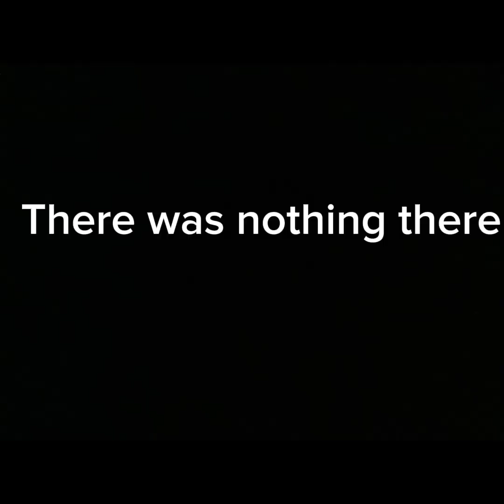They added NEW YORK to GORILLA TAG!!! ( Gorilla tag metropolis update reaction)